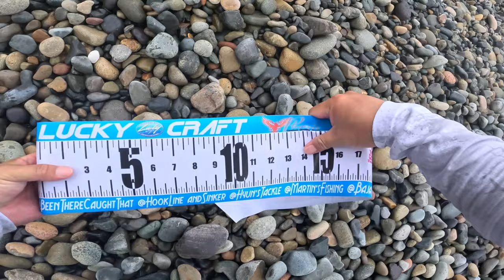【California Surf Fishing】Flashminnow 110 - 2023 April to September Highlights【Benjie Kim】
► FlashMinnow 110 - Metallic Sardine, MS Anchovy
► FlashMinnow 110 - Super Glow Cherry Berry
► FlashMinnow 110 - Super Glow MS MKB

► Surf Pointer 115MR

LUCKYCRAFT AMAZON Store